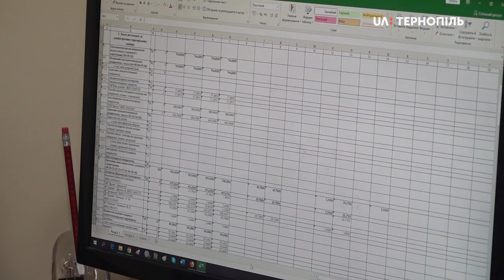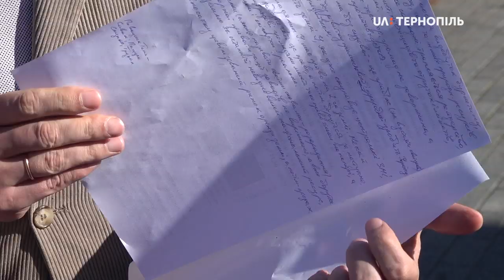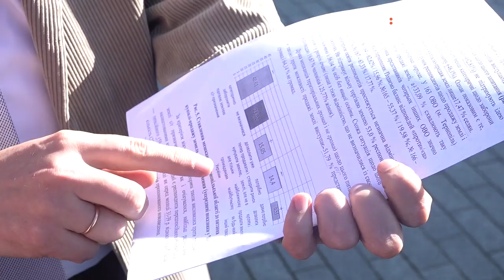Як жителі Великогаївської громади ставляться до законопроекту з купівлі-продажу землі